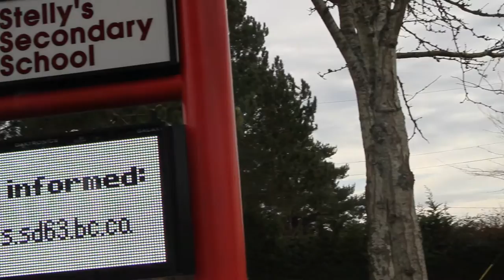Stelly's Promo 2017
Come see what The People Place has to offer!